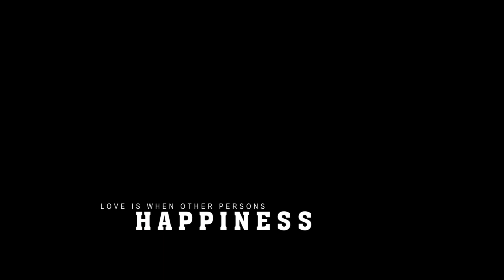SHIMFIDAR FUSKA LATEST HAUSA FILM TRAILER